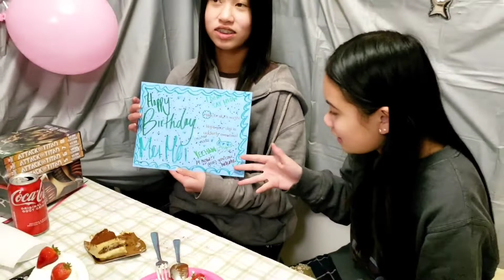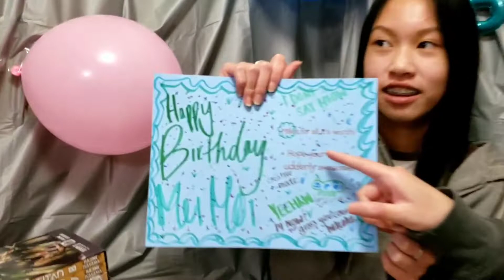Open Birthday Gifts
Happy 14 birthday to Ella
we were so excited to surprised her and can't wait till open her gifts.. Great time